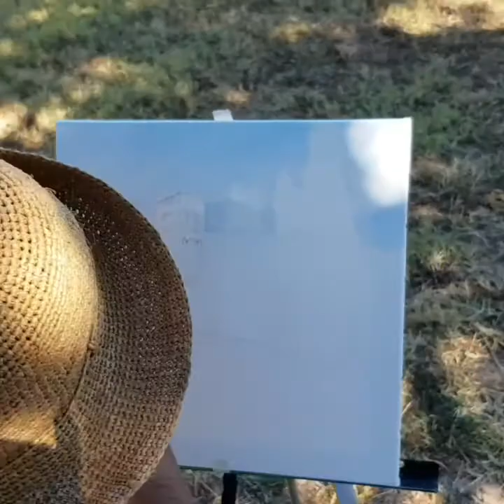Painting in South of France (09/2020) - AZENART PAINTING HOLIDAYS. Music by Pino Daniele.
Painting in plein-air at Château de Vaucouleurs, South of France - September 2020. (AZENART PAINTING HOLIDAYS)